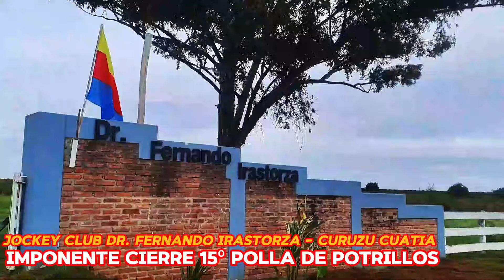FINAL POLLA POTRILLOS 2024